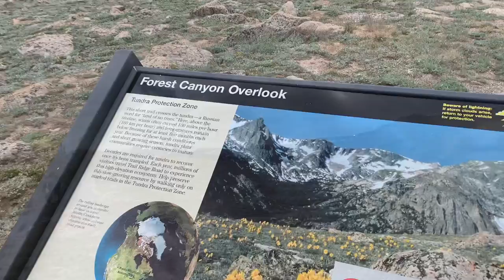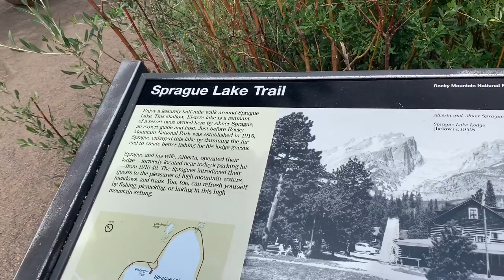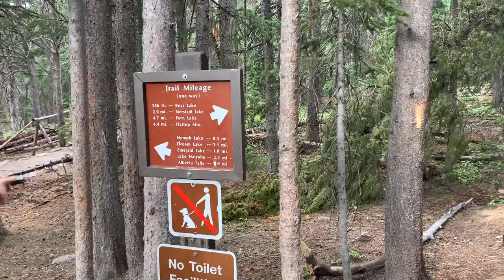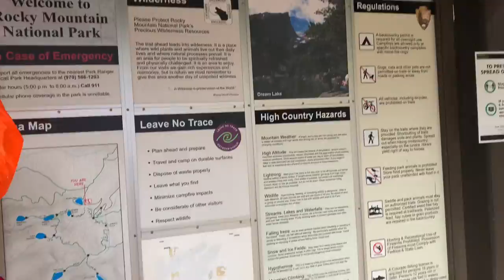Rocky Mountain NP and Boulder Flat Iron Royal Arch Hike - Colorado 第二天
Roadtrip第二天
去爬了boulder的flat iron
游完了rocky mountain national park
完美～